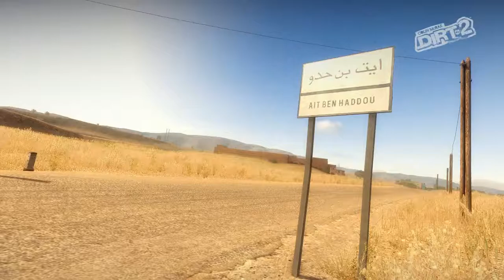Dirt 2: Ait Benhaddou, Morocco - BMW Z4 M Coupe Motorsport